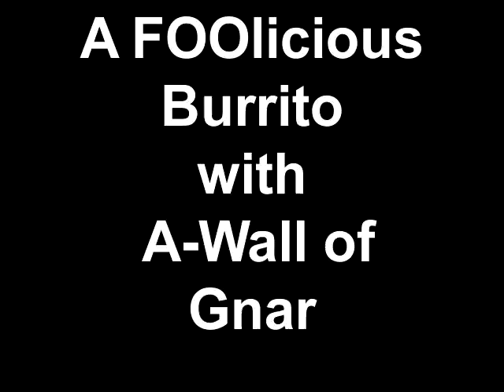A FOOlicious Burrito with A-Wall of Gnar.mp4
Ready for Spring!